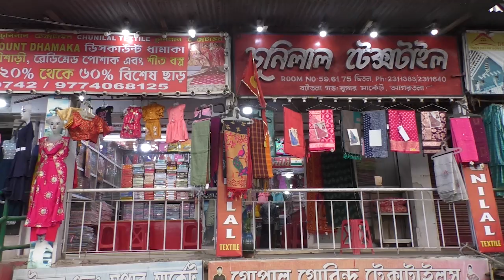শিল্প ও বাণিজ্য দপ্তরের উদ্যোগে হাপানিয়া জুটমিল এলাকায় গড়ে উঠছে ইউনিটি মল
শিল্প ও বাণিজ্য দপ্তরের উদ্যোগে হাপানিয়া জুটমিল এলাকায় গড়ে উঠছে ইউনিটি মল। আজ ভূমি পূজার মাধ্যমে তার ভিত্তিপ্রস্তর স্থাপন করেন মুখ্যমন্ত্রী ডাঃ মানিক সাহা।